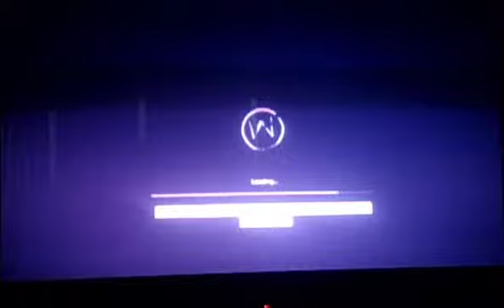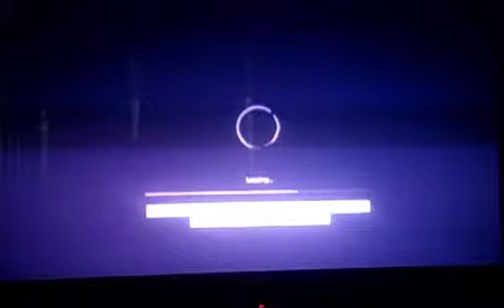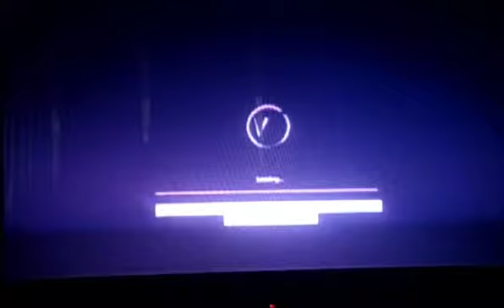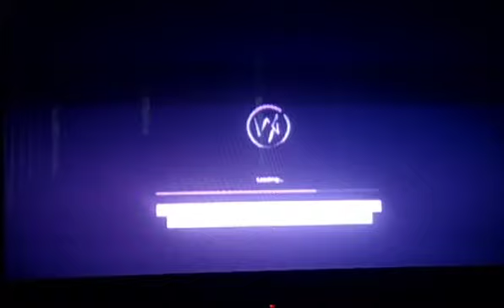lets play Watch Dogs part 29 (Breaking Into Iraq's Place)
Now that we got T-bone to The Bunker all we need to do now is go into Iraq's building to get the data Damien wants, so we go in and fight through his men, so wait until the next part and see if I get the data or not. I hope you enjoy this video even though I die a lot in this one.